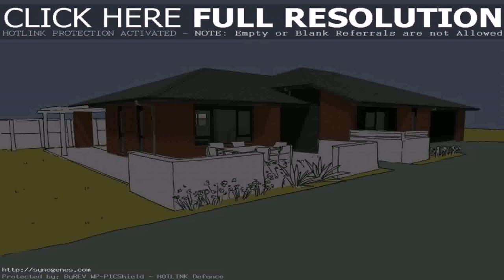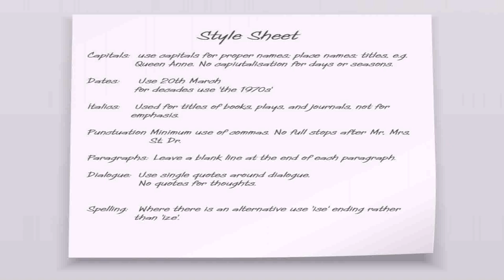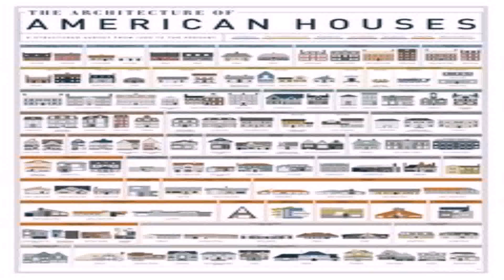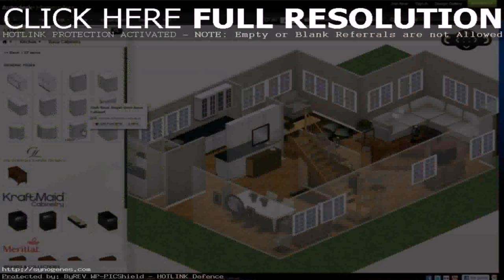House Style Online (see description) (see description)